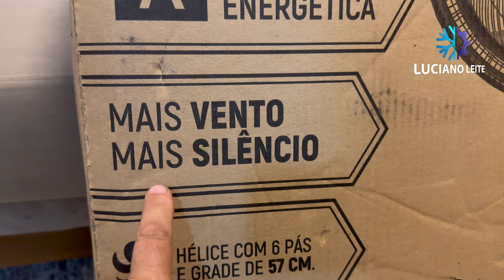Novo ventilador coluna Philco PVC510 Turbo unboxing